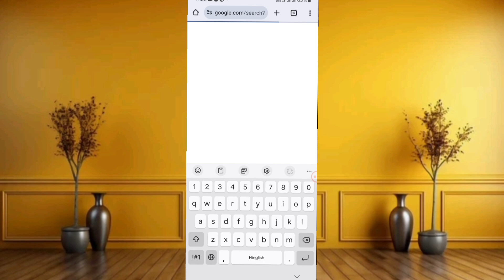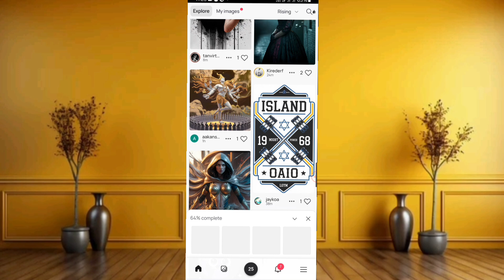Name photo 3D editing || How to edit ai image edit 🔥🔥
✅️Queries _______
Name Dp
Neon text
Red rose decoration
Floating text
Name dp with flating text
Ai name dp art
Indian art
Indian youtuber
Youtuber
New video
New art name images
Bing ai
Bing image creator
Bing ai viral photo
Bing ai new images
Bing ai new video
How to make bing 3d
Prompts
New prompts
Photos
Whatsapp dp
Photo editing
Photo dp
Dp photo
Ideogram ai
Ideogram ai new version
New editing art
Photo trend
Ideas
Prompt kaise likhay
Apna name ki dp kaise bnaye
Apnay name ki dp
Name dp
Girks dp
Boys dp
Indian name
Pakistani name